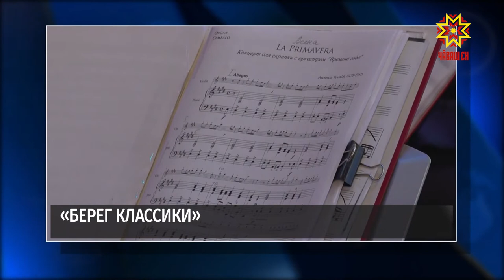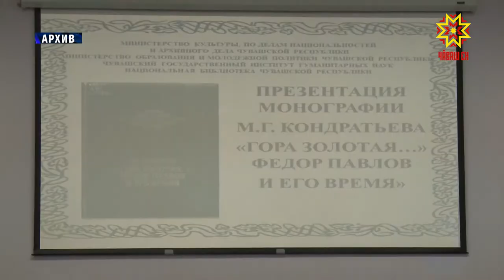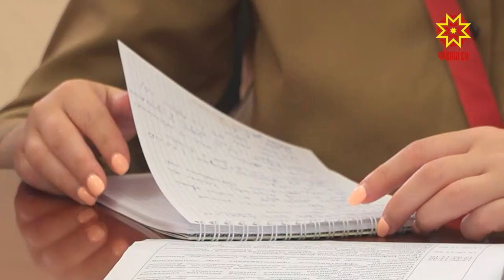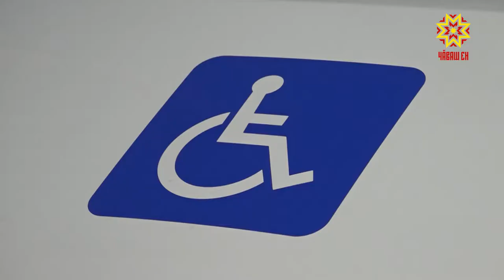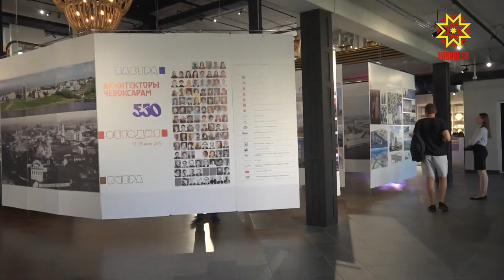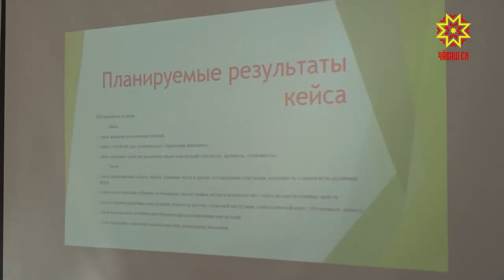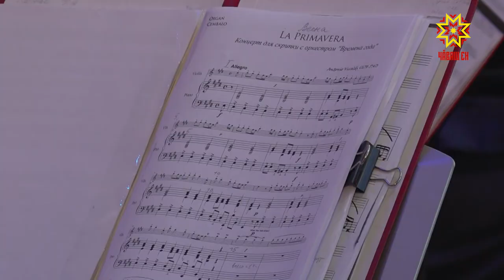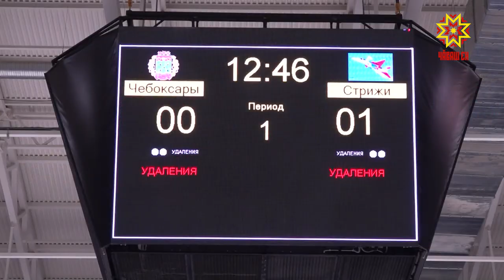Республика 23.08.2019 на русском языке. Вечерний выпуск